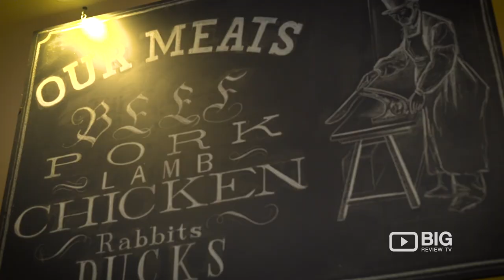Harlem Shambles a Butcher Shop in New York offering Fresh Meat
Bringing you the finest cuts of meat like beef, lamb, pork and poultry.! Harlem Shambles trained butchers will provide you with the freshest custom cuts with minimal waste.

Harlem Shambles
2141 Frederick Douglass Blvd. New York NY United States 10026